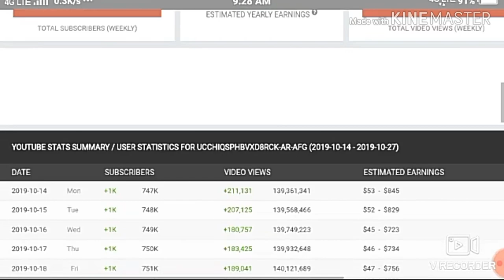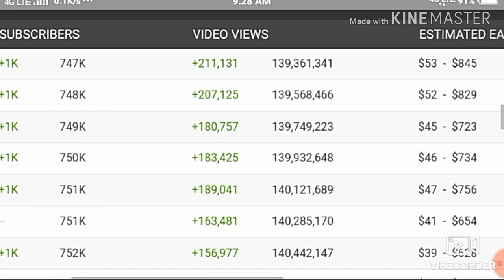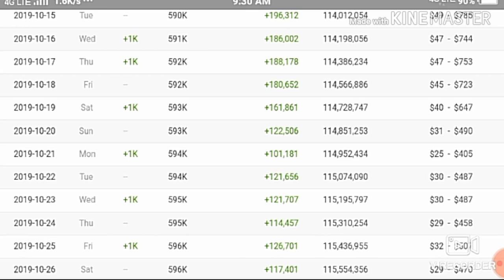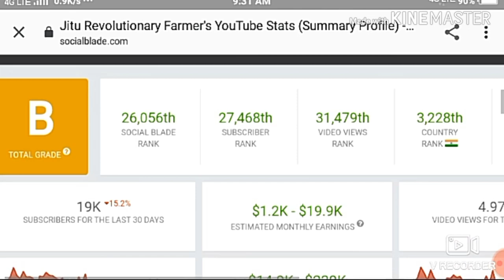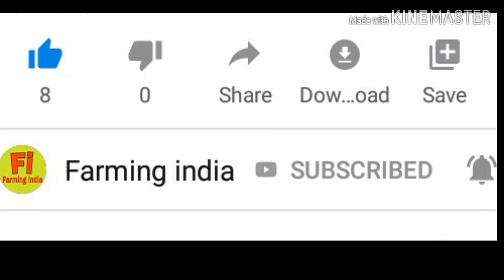sansaniwal dairy farm और jitu revolutionary farmer कितना कमाते है youtube से।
Youtube की कमाई देख कर चोंक जाओगे।

नमस्कार दोस्तो मे हूँ अभियन्त स्वागत करता हूँ आपका अपने youtube चैनल Farming india मे।

Sansaniwal Dairy farm
Jitu revolutionary farmer
की monthly income